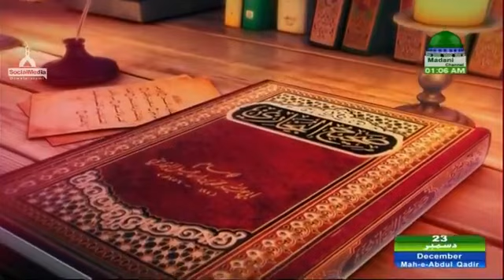Madani Muzakaray Ki Madani Mehak ( 22.12.2017 )